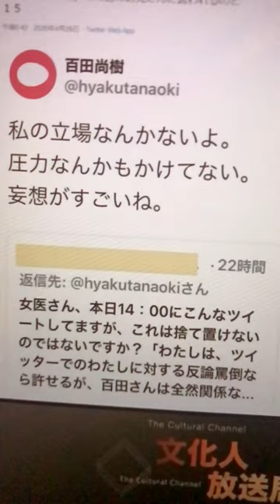【仲田×百田】仲田先生「電話があった」百田先生・文化人放送局「圧力かけてない」 と、話がずれてた覚えが…